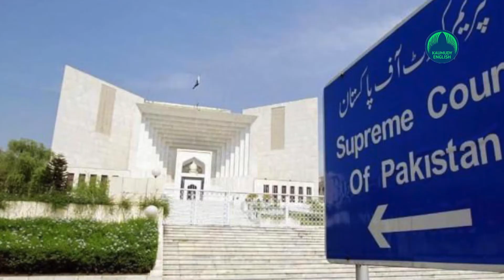Pak Supreme Court slams Pak govt for not taking action against abduction of girls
The Supreme Court of Pakistan has observed that the disappearances and the kidnappings of Pakistani girls are terrifying. Even after many complaints were lodged by the victims’ family, no actions were taken. The Supreme Court criticized the government for not taking necessary actions.
“What is the duty of the government, then? The Government is shedding crocodile tears over the disappearances and the abductions. Investigations show that the government does not take any effective actions against such criminal offences,” the court said.
The Supreme Court rebuked the Imran Government in this context. It was Justice Muhammad Karim Khan Agha who strongly criticized the administration the other day.
“The Pakistani parliament has not till date passed any laws regarding terrorism and abduction. This is no way acceptable. Despite the repeated instructions given to the Government by the Court, no strong actions have been taken,” the justice said.
The Supreme Court made these criticisms against the government, while considering a petition filed by the Shia community